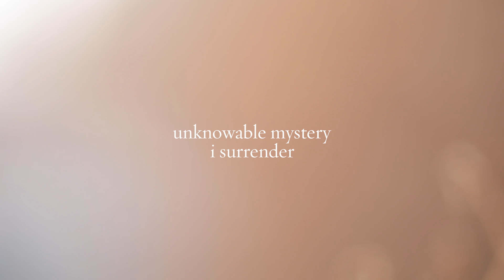Deepening Our Centering Prayer Practice — Richard Rohr's Daily Meditations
Join us in a meditation practice from David Frenette, spiritual director, teacher of centering prayer, and friend and advisor of Father Thomas Keating. In Deepening Our Centering Prayer Practice, featured in Richard Rohr's Daily Meditations on March 27, 2021, we share several of his suggestions to help us deepen our centering prayer practice.

Our theme for 2021 is A Time of Unveiling. Despite the uncertainty and disorder, our present moment is a great opportunity to awaken to deeper transformation, love, and hope. Amid the widespread need for healing, reality offers us an invitation to depth—to discover what is lasting and what matters.

Get the Daily Meditations in your Inbox Sign-up today to receive the Daily Meditations every day. You will receive an emailed meditation every day of the week, including the Weekly Summary on Saturday.